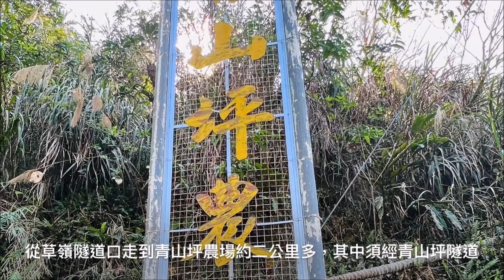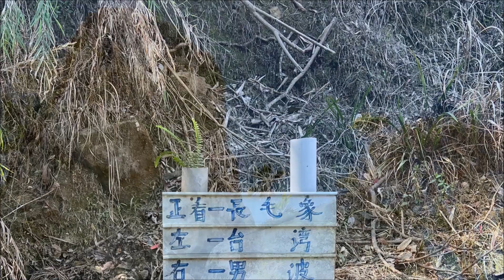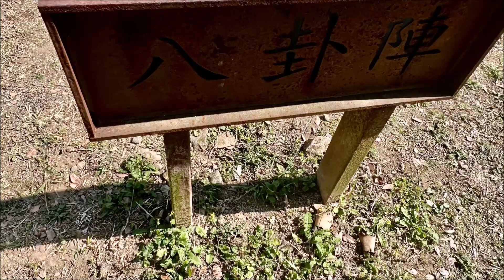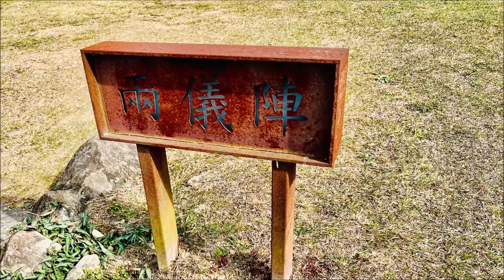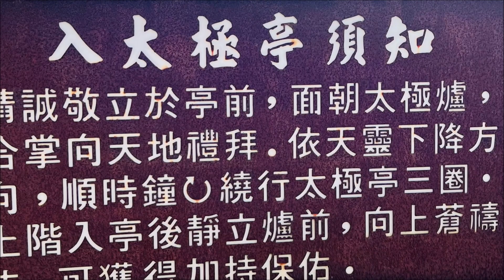20230208雲林青山坪農場、梅山寒溪呢賞櫻趣